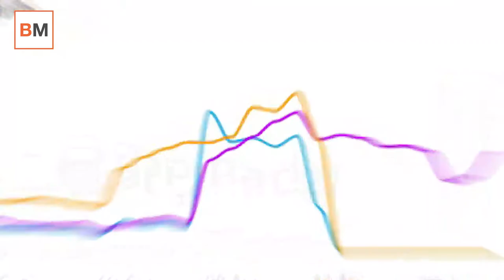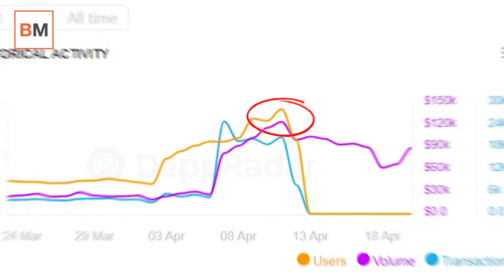La fiebre de las cripto llega a las carreras digitales: hasta 125 000 dólares por un caballo virtual